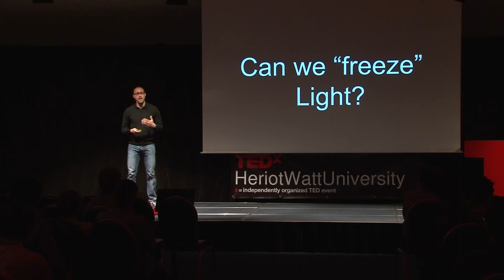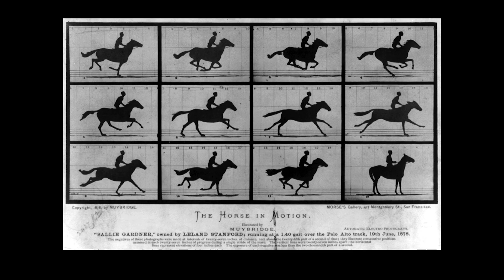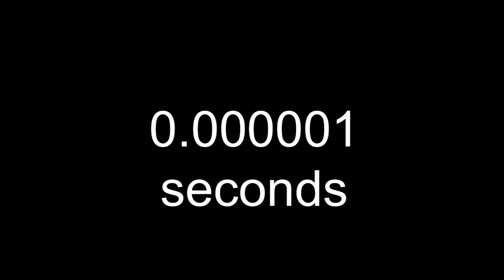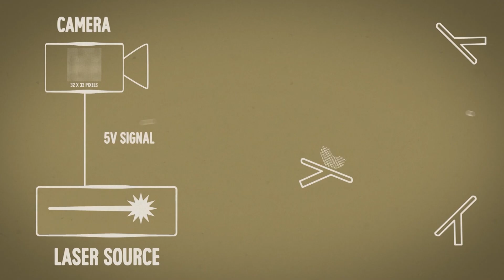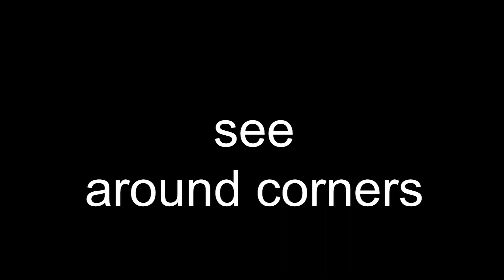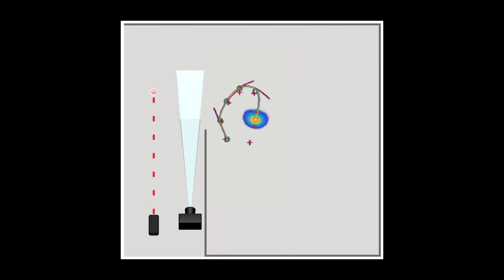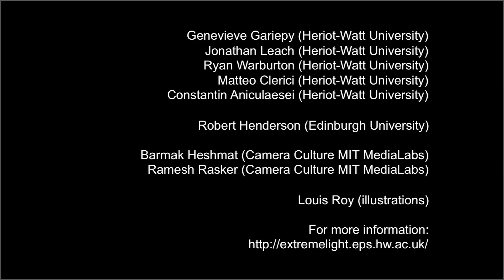Can we "freeze" light? | Prof. Daniele Faccio | TEDxHeriotWattUniversity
Setting off on a quest to understanding light, Prof. Daniele Faccio's research revolves around using light to mimic black hole physics, the interplay between space and time, as well as the study of new technologies that capture images of light in flight. Recently, he's been working on a new generation of cameras that is set to change the way in which we see the world; they see the weakest streams of light, and capture images at such high speed that they can freeze light in motion.

Daniele Faccio is a professor at Heriot-Watt University. He has worked for a number of years in the optical telecommunications industry (Pirelli Labs and Corning 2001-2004) and has worked as a visiting scientist/professor at a number of Universities over the past years (MIT, Boston – 2003, FORTH Laser Institute, Crete -2008, 2010) and was Adjunct  Professor at the University of Insubria, Como, Italy from 2004 to 2010. He joined Heriot-Watt University in November 2010 and is currently leading the Extreme Light group.